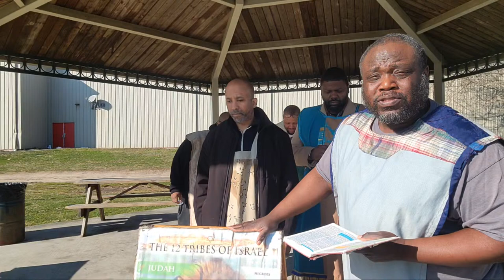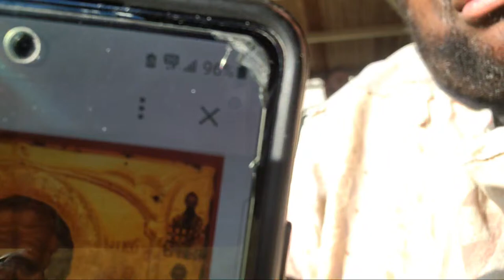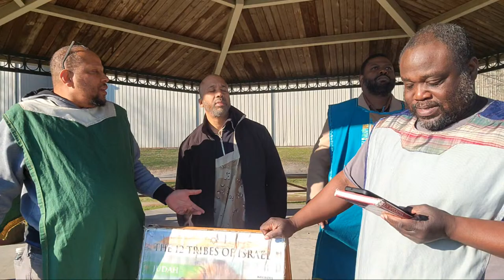GMS ELDERS LIVE CAMP 3/16/24